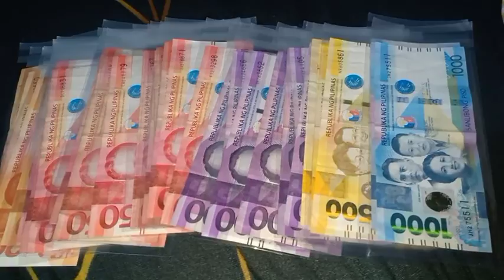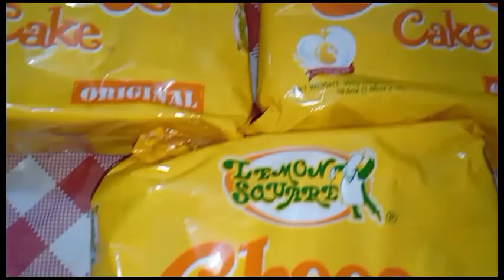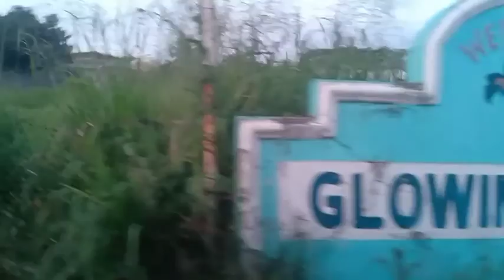HAPPY 50th BIRTHDAY ATE RICA#celebration#moneycakesurprise@ghietapTv